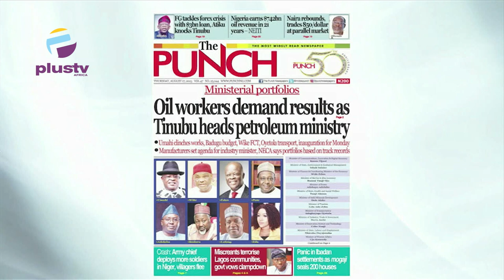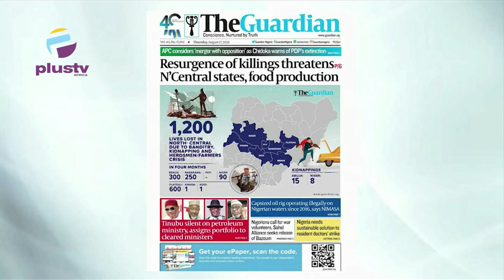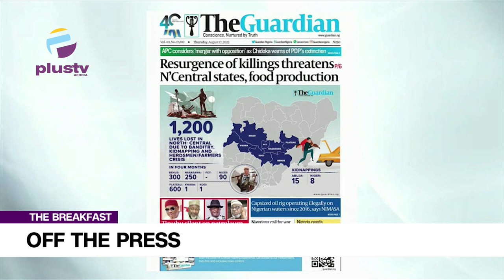Ministerial Portfolio: Oil Workers Demand Results As Tinubu Heads Petroleum Ministry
Prof. Kamilu Sani Fagge, Public Affairs Analyst Joined Nyamgul Agaji to review the biggest stories in Newspapers today. Join us on weekdays at 7:15am on OffThePress, as we discuss the biggest headlines in newspapers today.